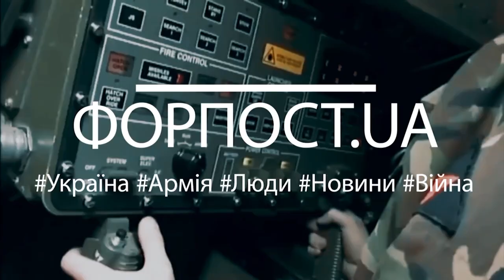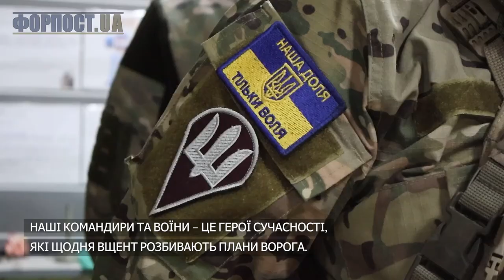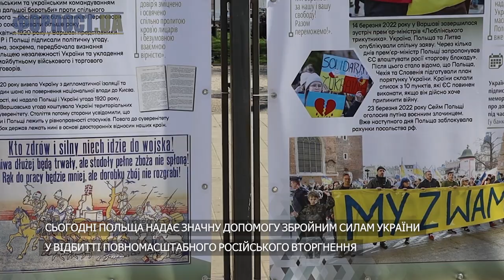Випуск ФОРПОСТ.UA від 05.05.2023